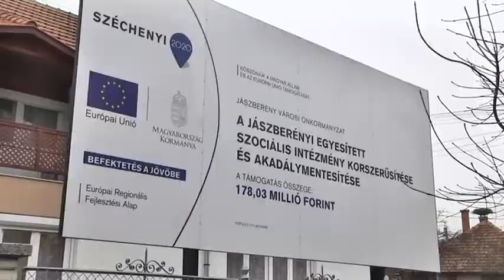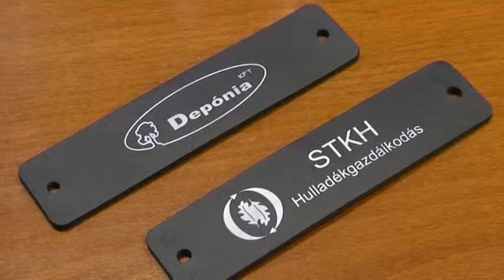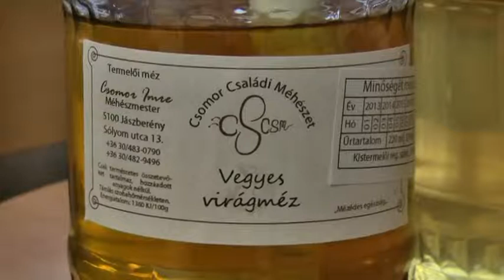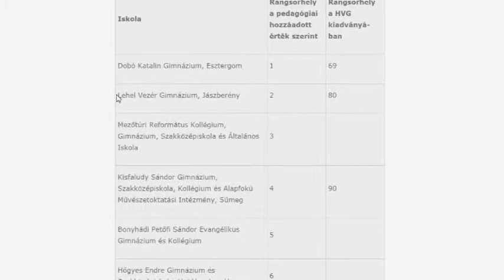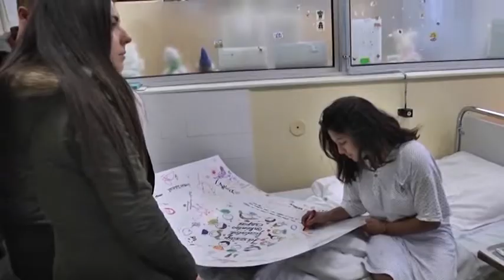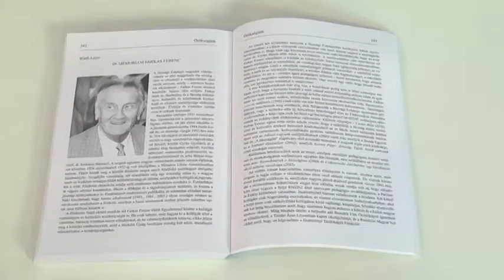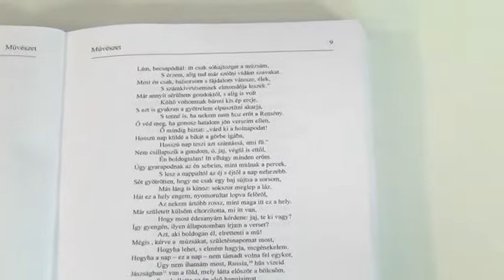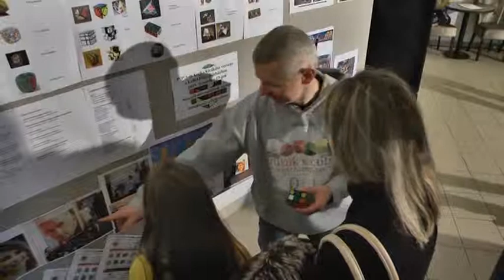Berényi Hírmondó 2015. december 17.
Az állampolgároknak 2016 az adócsökkentések éve lesz. Jászberénynek, mint magas bevételtöbblettel rendelkező város adóhozamának 25%-át kell biztosítania az országos büdzsébe, mely nem veszélyezteti a város stabil költségvetését. Közben megyei pénzekre is jó eséllyel startol az önkormányzat és elkerülő út harmadik szakasza belekerült a megye 5 legfontosabb fejlesztései közé. Nahalka István oktatáskutató a hozzáadott érték alapú rangsorolás módszerével az ország második legjobb középiskolájának értékelte a Lehel Vezér Gimnáziumot. Antics István igazgató szerint a kulcsszó a tehetség, amit a megfelelő pedagógusi kollektíva képes meglátni a diákokban s ezt az adottságot magasabb szintre is tudják fejleszteni. Az eddigi vélemények alapján minden idők egyik legjobb Jászsági Évkönyvét mutatták be Jászjákóhalmán. 34 szerző, fordításait, interjúit, kutatásait, esszéit és könyvajánlóit olvashatjuk a kötetben. Advent harmadik vasárnapján felvillant az örömöt jelképező rózsaszíngyertya lángja is a Szentháromság Téren. Az meghitt, ünnepi hangulatot a Sepsiszentgyörgyről érkező Háromszék Táncegyüttes, és a Jászsági Hagyományőrző Egylet legújabb műsora tette felejthetetlenné.